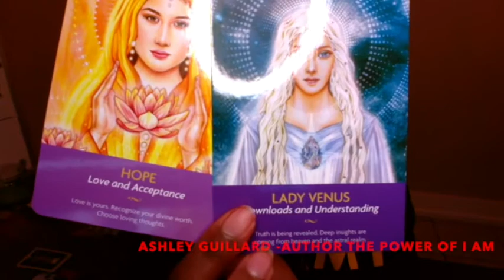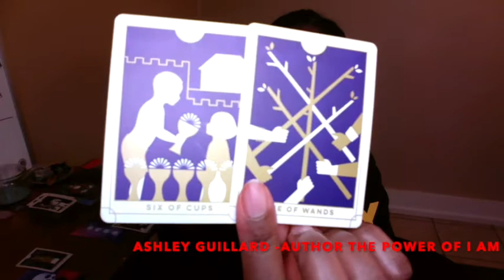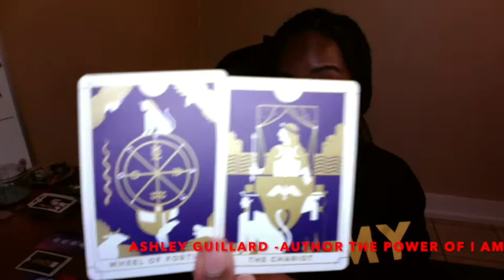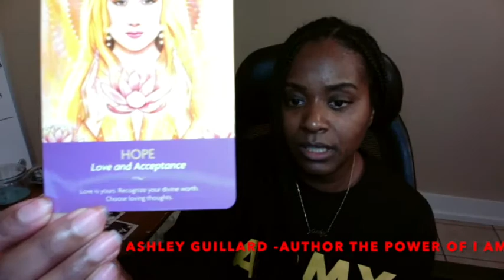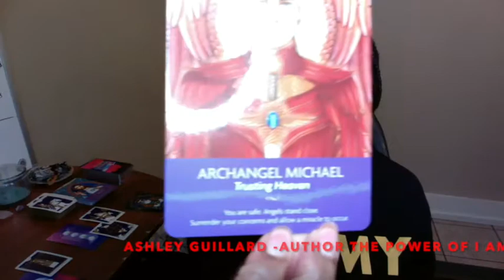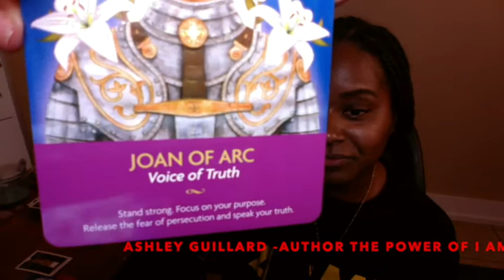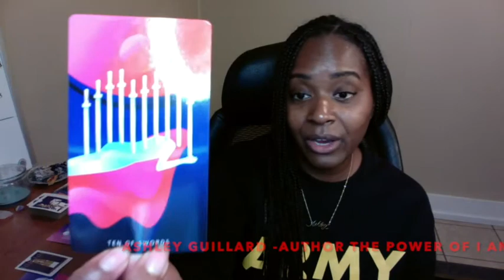Karmic, You're Also A Divine Feminine, Embrace It Twinflame Reading DM & DF